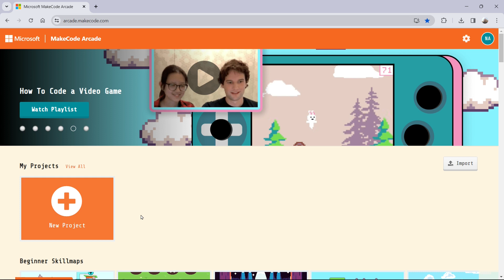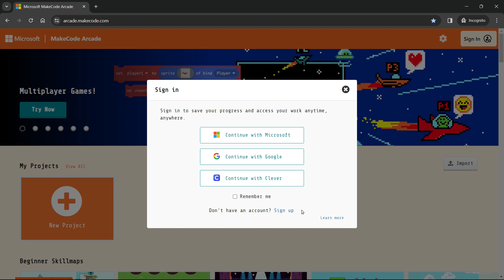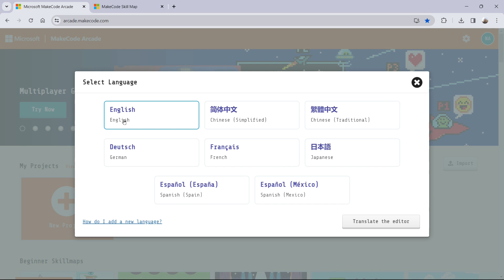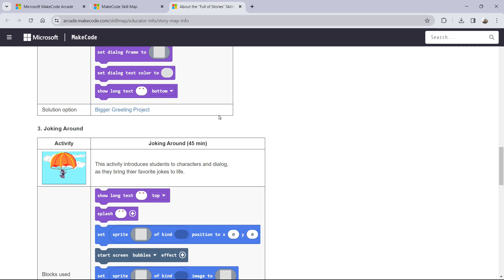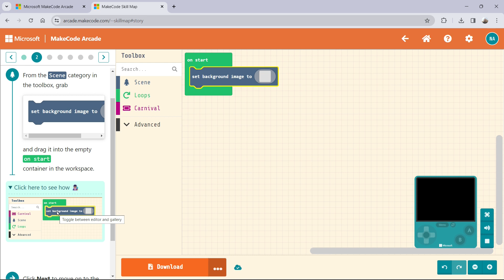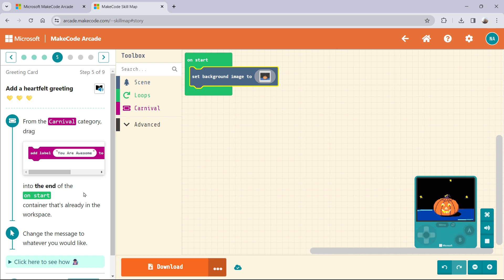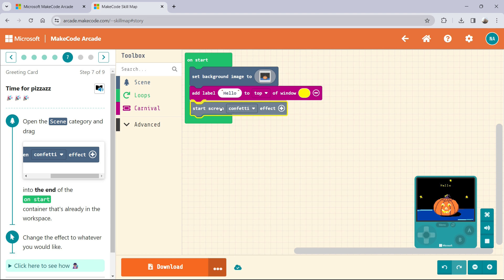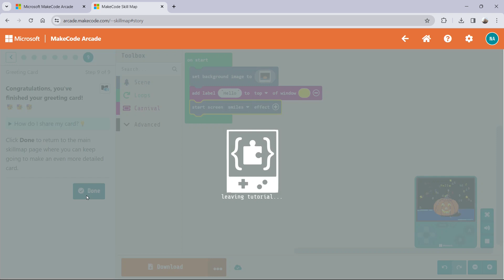تعلم تصميم ألعابك الإلكترونية بسهولة مع Arcade MakeCode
هل تحلم بصنع لعبتك الأركيد الخاصة بك؟ Arcade MakeCode يجعل الأمر أسهل مما تتخيل! انضم إلينا في هذه الرحلة التعليمية الممتعة وتعلم أساسيات البرمجة لإنشاء ألعابك المفضلة. لا تقلق، لا تحتاج إلى خبرة مسبقة!